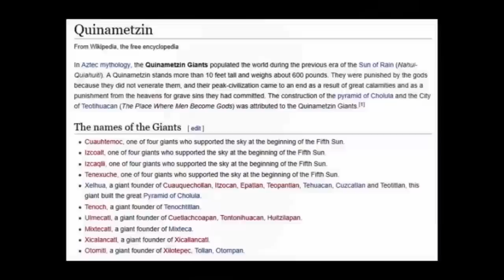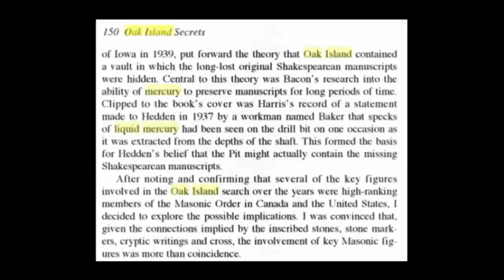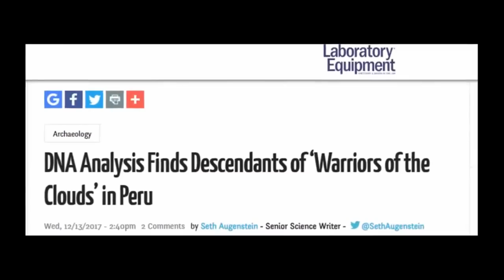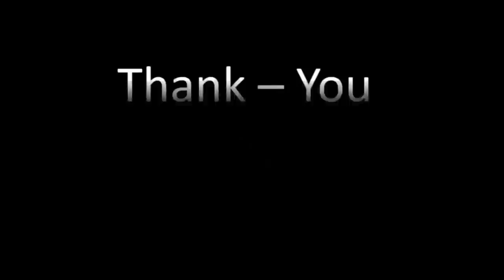Pool of Mercury Found Beneath Sun Pyramid?